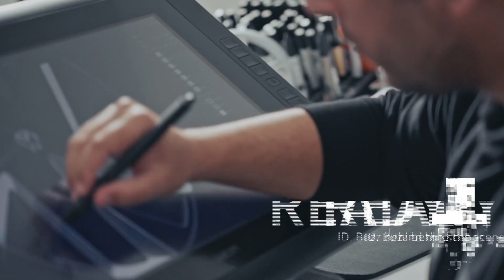Trailer "Ready! ID. Buzz behind the scenes" (DE, full)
Vom Showcar zum Serienfahrzeug. Wir haben den ID. Buzz und die Menschen, die ihn erschaffen haben, über ein Jahr lang begleitet. Wir waren dabei als er im Prototypenbau bei Volkswagen in Osnabrück für die Erprobung per Hand aufgebaut worden ist, und beim Härtetest in Italien und Schweden. Wir haben die Interieur und Exterieur Designer getroffen, und die Menschen, die den ID. Buzz in Zukunft bauen werden.
Der Bulli der Zukunft verbindet die Bullifamilie mit der ID.Family, und bildet die Brücke von der Vergangenheit in die Zukunft. Zudem steht er für eine neue Ära der Mobilität bei Volkswagen Nutzfahrzeuge - vollelektrisch und autonom.